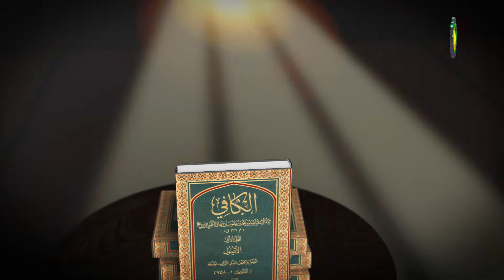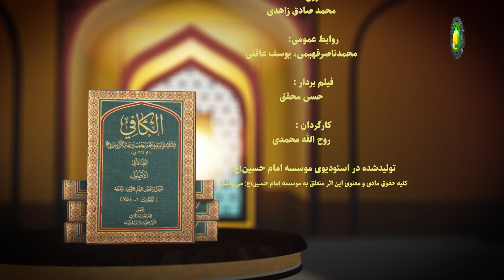58 فاصله مدعیان حکمت و فلسفه با حجت خداوند - استاد: حجة الإسلام والمسلمین شیخ حسن میلانی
گزیده درس پنجاه و هشت
در درس قبلی بررسی حدیث اوّل کتاب «توحید» به پایان رسید و در این درس استاد به سراغ ترجمه و تفسیر حدیث دوم این کتاب می‌پردازد. حدیث دوّم هم اندکی طولانی است و در واقع این روایت گویای مناظره‌ای امام صادق (ع) با ابن ابی‌العوجاء می‌باشد. در سخنان متین و طریقه استدلال زیبای امام صادق (ع) نكات و دقایق درخشانى وجود دارند كه با خواندن این حدیث و هم‌چنین حدیثی که در پیوست آن آمده است نكات زیادی دیده می‌شود. ابن ابی العوجاء کسی است که به خدا و روز معاد اعتقاد ندارد و امام (ع) از موضوع كوچك و دم‌دستى كه پرسش از نام و كینه زندیق بود شروع می‌کند و بالاخره او را محكوم و به ایمان و توحید می‌كشاند. هم‌چنین در روایت بعدی كه با او در كنار خانه خدا مناظره دارد از همان طواف مردم مسلمان كه به چشم مى‌خورد شروع مى‌كند، سپس حالات نفسانى او را كه از همه چیز به او نزدیكتر است شاهد مى‌آورد و او را قانع مى‌سازد. حدیث دوّم از ابومنصور طبیب نقل شده است که مردی از یارانم به من خبر داد، گفت: من و ابن ابی‌العوجاء و عبداللّه بن مقفّع در مسجد الحرام بودیم. ابن مقفّع با دستش به محلّ طواف اشاره کرد و گفت: این خلق را که می‌بینید، هیچ کدامِ آنها سزاوار نام انسان بودن نیستند، مگر آن شیخی که نشسته است ـ مقصودش أبوعبداللّه، جعفر بن محمّد [صادق] (ع) بود ـ و بقیه همگی، مشتی بی‌سر و پا و حیوان‌اند. در قسمتی از حدیث آمده است: «فَقامَ ابنُ أَبِی العَوجاءِ، وبَقیتُ أنَا وَابنُ المُقَفَّعِ جالِسَینِ، فَلَمّا رَجَعَ إِلَینا ابنُ أَبِی العَوجاءِ، قالَ: وَیلَک یابنَ المُقَفَّعِ، ما هذا بِبَشَرٍ! وإِن کانَ فِی الدُّنیا روحانِی یتَجَسَّدُ إِذا شاءَ ظاهِرا ویتَرَوَّحُ إِذا شاءَ باطِنا فَهُوَ هذا!: ابن ابی العوجاء برخاست و من و ابن مقفّع همچنان نشسته بودیم. چون ابن ابی العوجاء برگشت، گفت: وای بر تو، ای پسر مقفّع! این مرد از جنس بشر نیست! اگر در این دنیا موجودی روحانی باشد که هرگاه بخواهد در قالب جسم درآید و هرگاه بخواهد روحانی و ناپدید شود، همین مرد است!»
کلیدواژه: کتاب توحید، باب «حدوث العالم و اثبات المحدِث» (روایت 2).